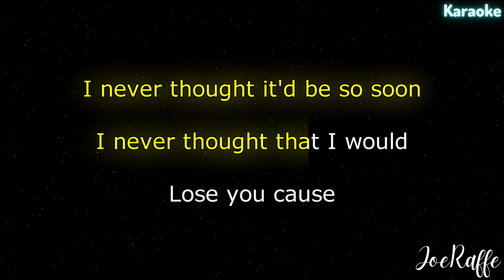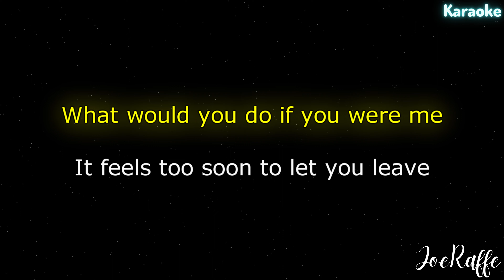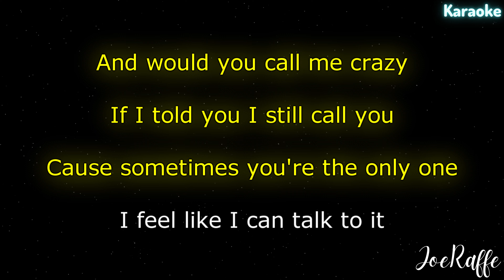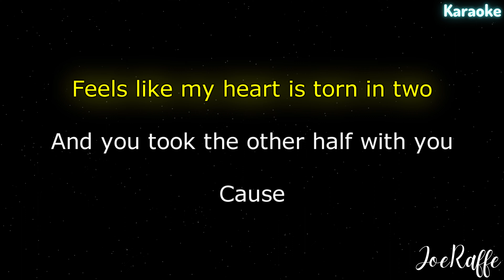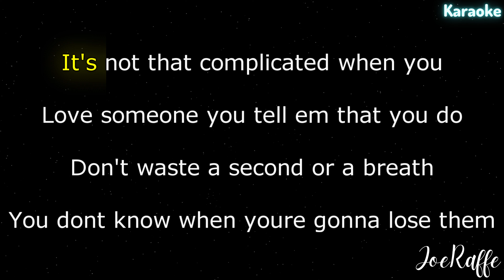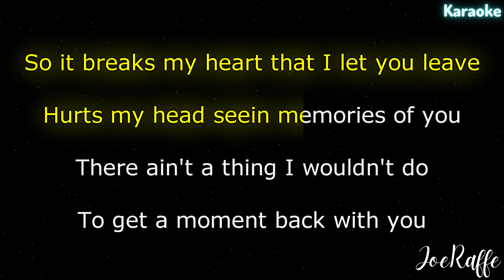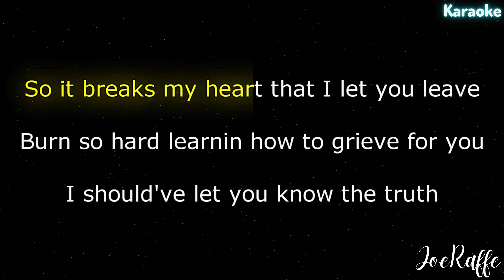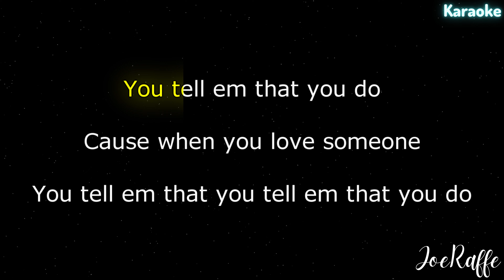JVKE - this is what losing someone feels like (Karaoke)